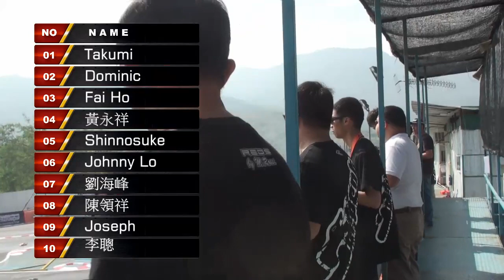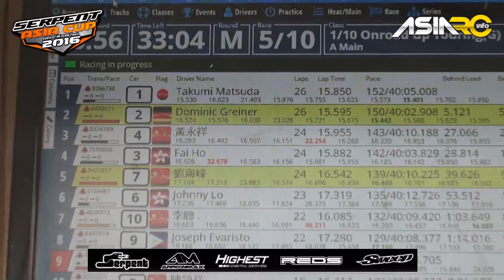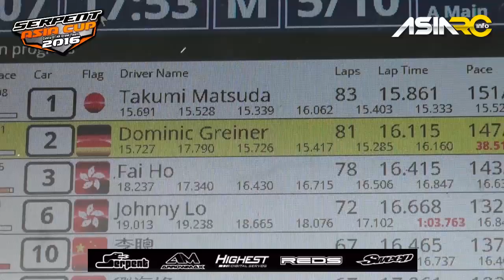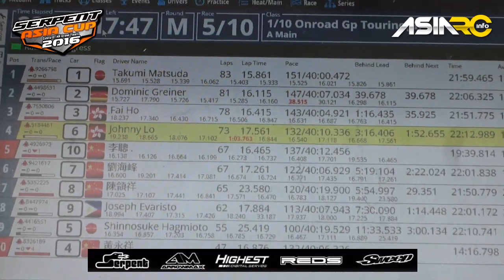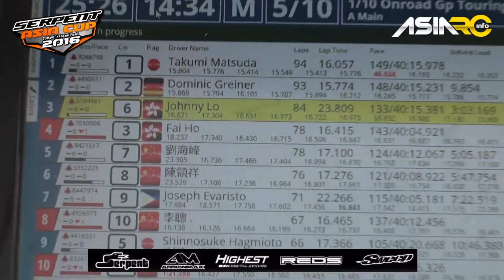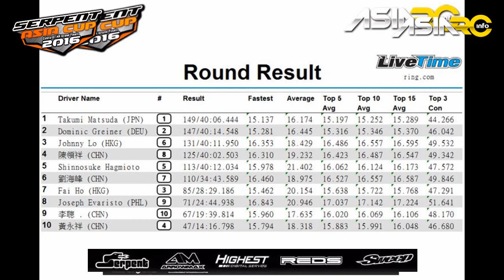2016 SERPENT ASIA CUP--NITRO TOURING CAR FINAL